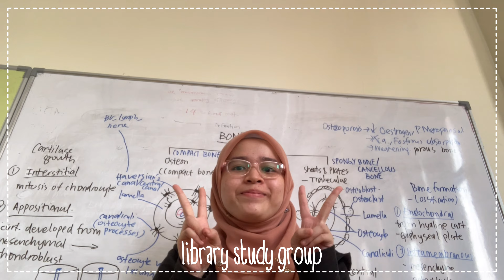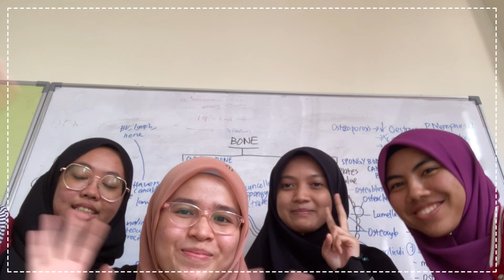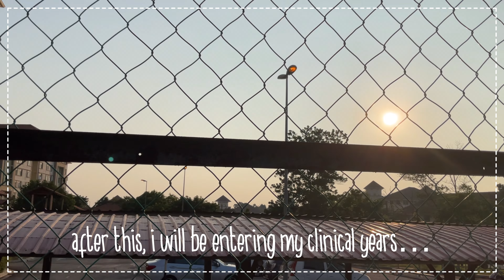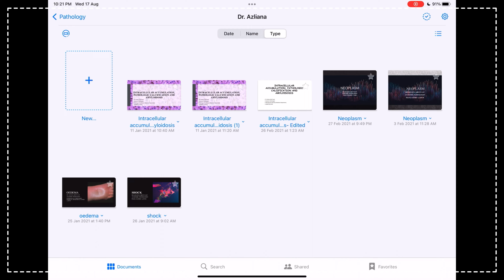My preclinicals (Year 2 in a summary)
I want to make it 2 parts, but idk if i will manage to.. let’s see. But i love this one.

I wish all the best for your upcoming journey, starting fresh or even starting a new chapter of your life.

Thank you so much for always being here with me, my fellow friends.

Thank you for the support and especially the duas.. I can wear my muslimah scrub later.

Let’s start afresh and do our best and don’t forget to pray and forgive.

Let go and forgive so our heart can be at peace, and we can live our life fullestly.

Lets do our best and leave Allah the rest!

28092022
Penang
1240hrs

Xoxo and always rooting for you,
Affisa🤍🤍🤍